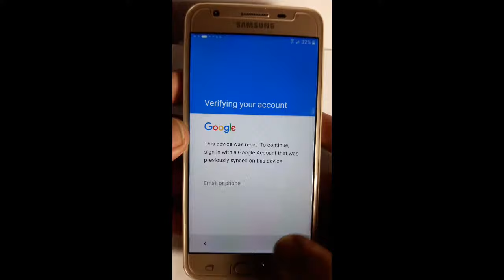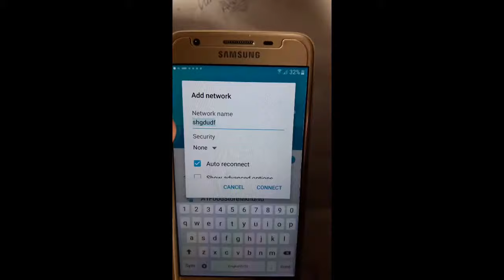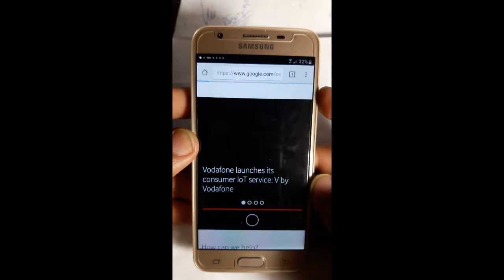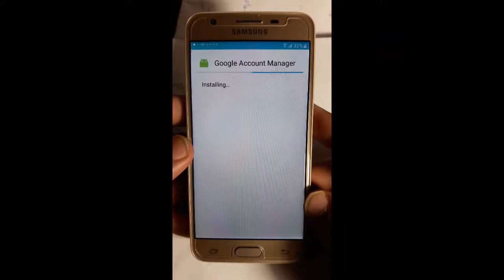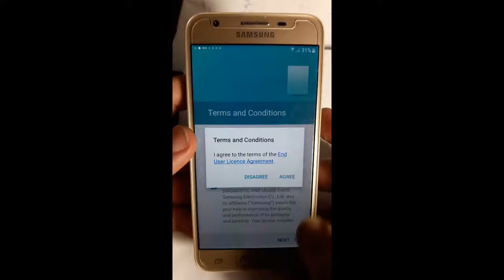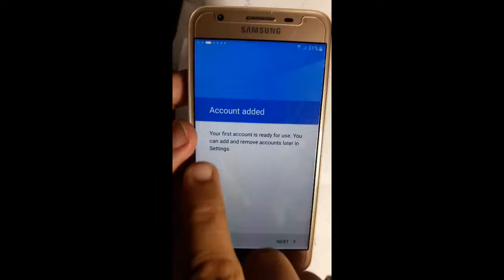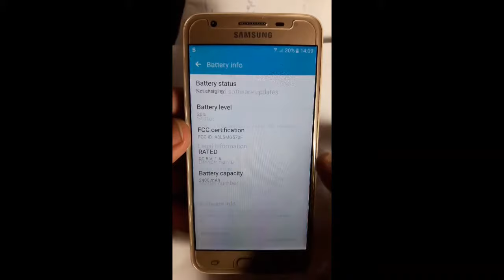Samsung galaxy j5 Prime G570F 2017 BYPASS GOOGLE ACCOUNT FRP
Thanks..

(SOUTH AFRICA)